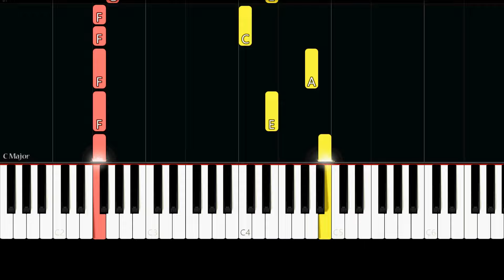Hans Zimmer - Flight - Man of Steel (Easy Piano Tutorial)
✨ Easy Piano Tutorial/How to play the song "Flight" by "Hans Zimmer" from "Man of Steel.